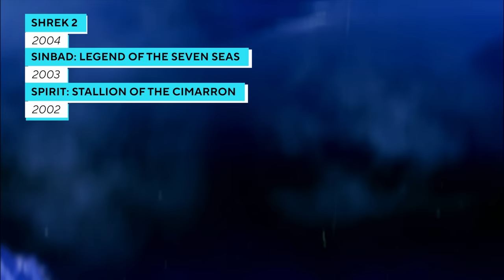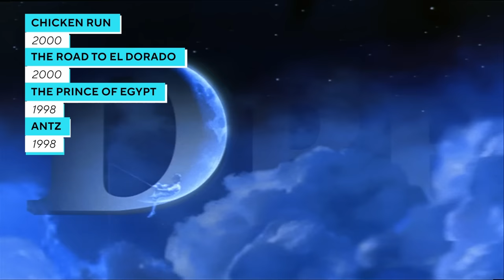🎣🌙 Every DreamWorks Animation Film + TV Intro EVER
From Puss in Boots: The Last Wish to Antz, this video shows the iconic Moon Child intros from every film and tv series DreamWorks Animation has made from 1998 to 2022!